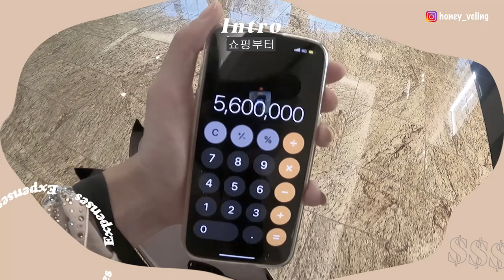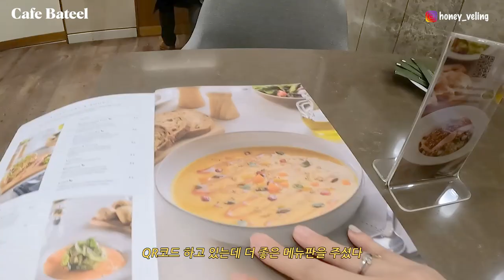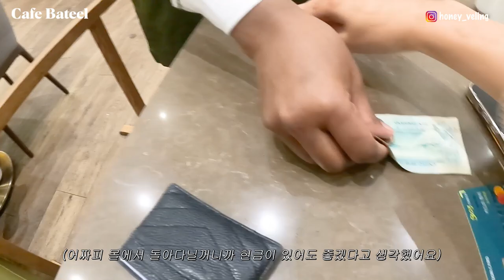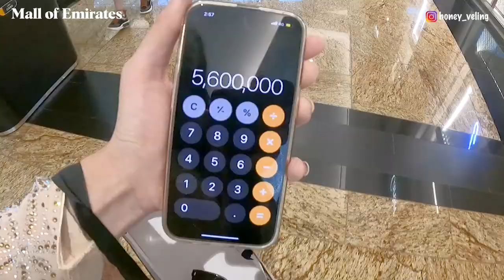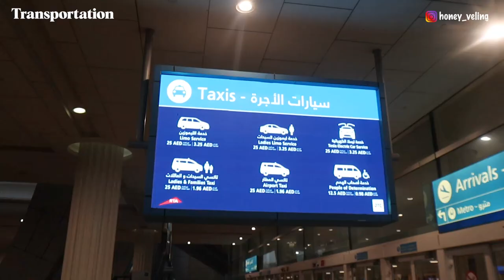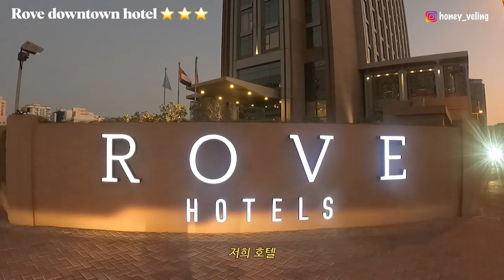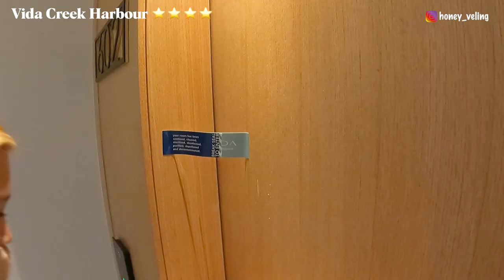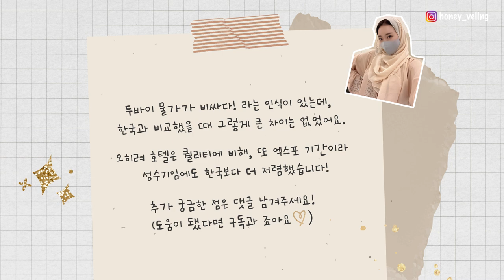돈쓰면서 알아본 두바이물가 (쇼핑 + 호텔 + 페라리월드 + 6천원짜리 물 + 맛집) - 🇦🇪 4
00:51 음식 얼마?
02:51 쇼핑 얼마?
08:05 교통 얼마?
08:44 호텔 얼마?
11:58 관광지 얼마?